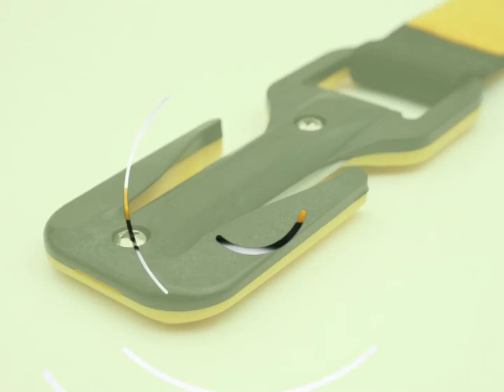亞洲潛水～EEZYCUT 割繩刀